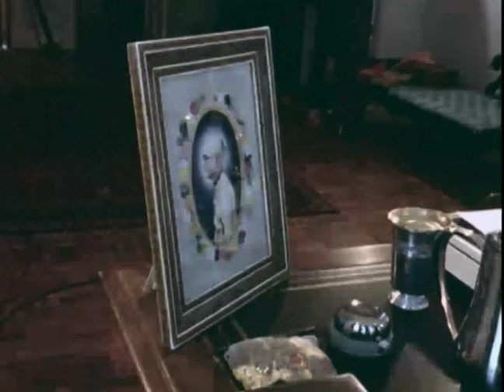Srila Prabhupada Chanting Gayatri & Taking Prasadam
Melbourne Mahaprabhu Mandir, Australia.